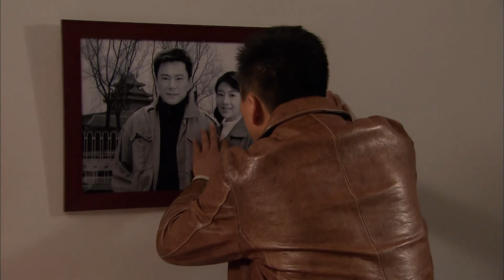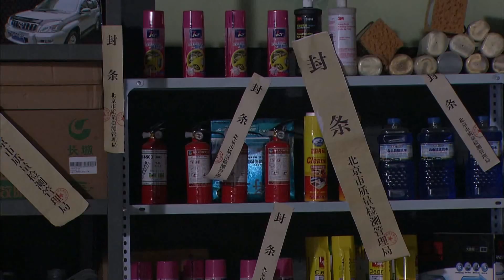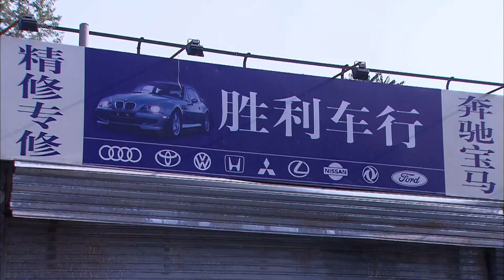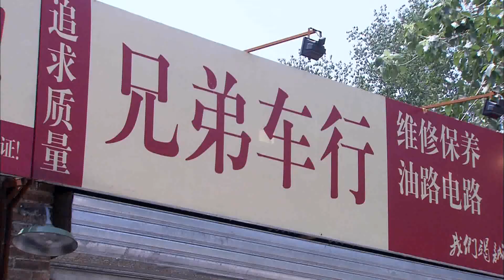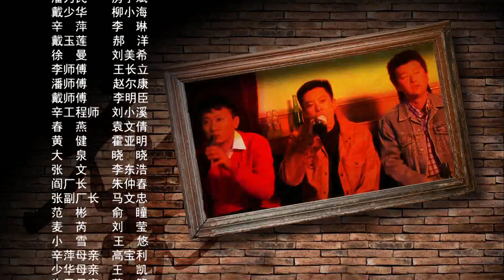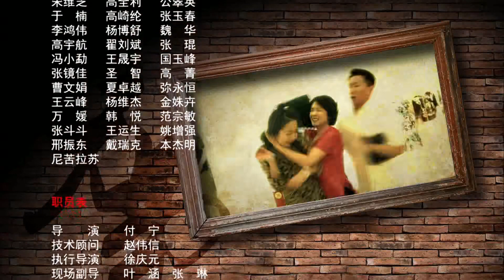【好看电视剧】《你的爱治愈我》第28集 |女学霸学成才与青梅竹马初恋从白手起家到生意红火幸福美满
导演：付宁
主演：王斑、房子斌、小李琳、柳小海、郝洋、刘美希
《你的爱治愈我》讲述87年的北京，李修轮、潘为民、戴少华到汽车修理厂当了工人。辛萍是修轮青梅竹马的恋人，因文革时两家的过结，辛家让辛萍出国。辛萍的出国使修轮很痛苦，在修车时出了事故，被判了刑。修轮出狱和少华、为民创建了“兄弟车行”。旁边“胜利车行”老板徐蔓常请为民帮她干活，为民同情她身为女人不容易，便加盟了“胜利车行”。 修轮得知后一噘不振。辛萍从国外归来，但差距让修轮自卑。后在辛萍劝说下修轮开始振作。
在进口汽车行业进军中国时，修轮有了兴办民族汽车配套产业的设想。此时，辛萍被修轮的变化吸引，他终于自信的向辛萍求婚了。徐蔓因与“兄弟车行”恶意竞争犯了法，修轮不计前嫌，主动邀请两车行联手，建立中国品牌的汽车服务业。在一次抢修工程车会战中，历经坎坷的三兄弟终于团聚了，为中国汽车服务业的发展，将要成就一番大事业。